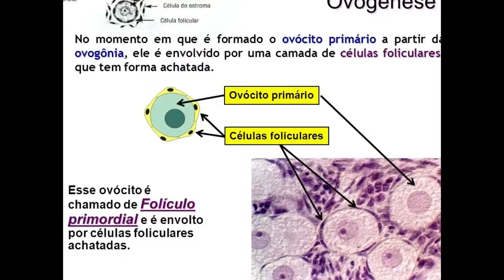OVULAÇÃO - PARTE 2 - CLÍNICA SARRAFF CURITIBA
bases fisiológicas da ovulação
clínica sarraff curitiba
dr andré sarraff
crmpr 24565